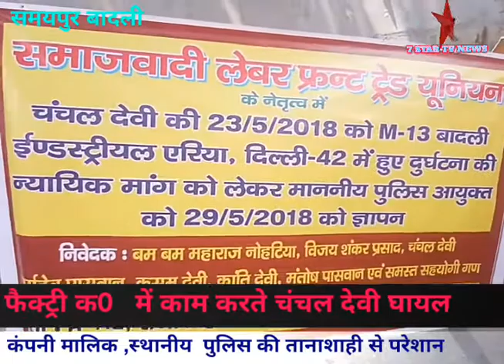समय पुर बादली मैं कंपनी वर्कर कार्यस्थल पर दुर्घटनाग्र्स्थ, पुलिस कार्यशैली रही मूकदर्शक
समय पुर बादली  कंपनी मैं चंचल देवी वर्कर दुर्घटनाग्रस्त हो गई ,वहीं पुलिस निष्क्रिय रही चंचल देवी अपने परिवार के साथ पुलिस हेडक्वार्टर पर धरना देकर मांग की जांच कराकर हमें शीघ्र न्याय दिलाइ जाए, इस परेशानी से छुटकारा मिल सके। वहीं पुलिस और कंपनी मालिक स्थानीय दबाव बनाकर , हमें धमकी दिया जा रहा है। , इन लोंगों पर शीघ्र कार्रवाई किया जाय ।